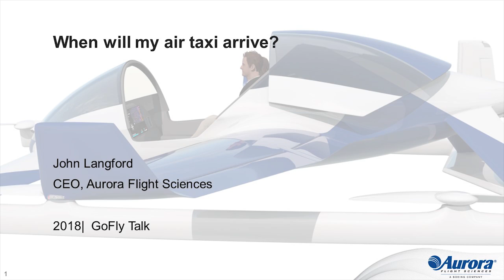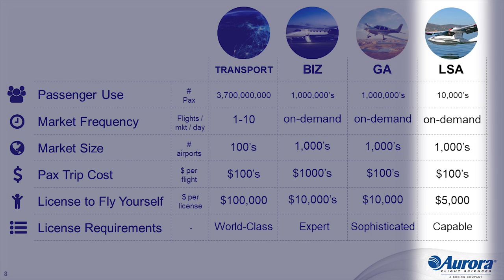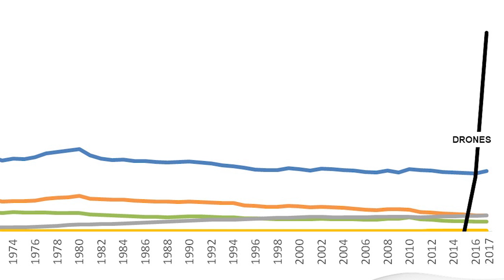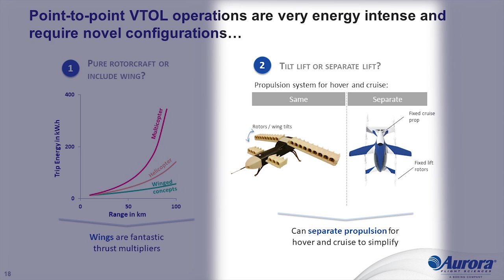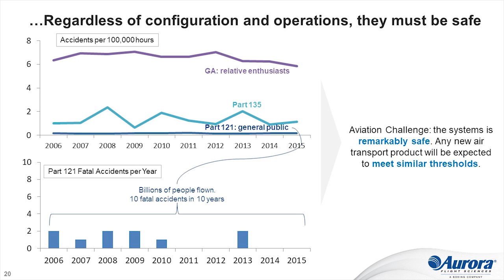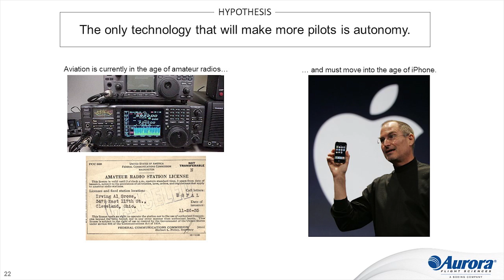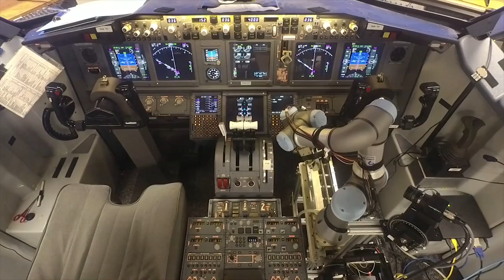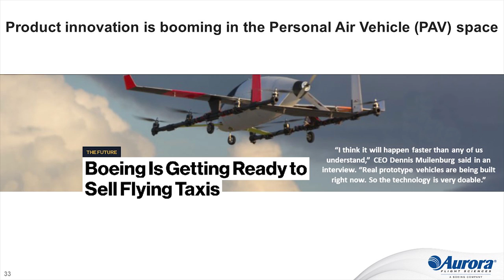Master Lecture: When will my air taxi arrive w/ John Langford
John Langford is the President and CEO of Aurora Flight Sciences Corporation, which he founded in 1989. Aurora uses autonomy and robotics to develop advanced aircraft and was acquired by The Boeing Company in 2017. Dr. Langford is a member of the National Academy of Engineering and serves as President of the American Institute of Aeronautics and Astronautics (AIAA). He received his Bachelor’s degree in Aeronautics (1979), Masters in Aeronautics & Astronautics (1984), Masters in Defense Policy (1983), and Ph.D. in Aeronautics and Public Policy (1987) from the Massachusetts Institute of Technology (MIT).

The complete technical rules for the GoFly Prize can be found These rules control and there are many different designs that have the potential to successfully meet the GoFly parameters.